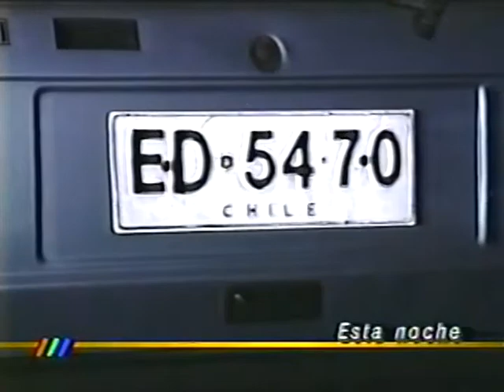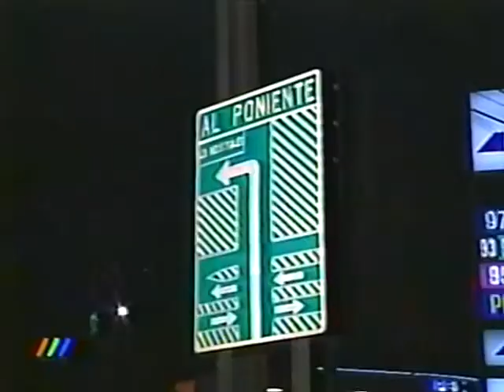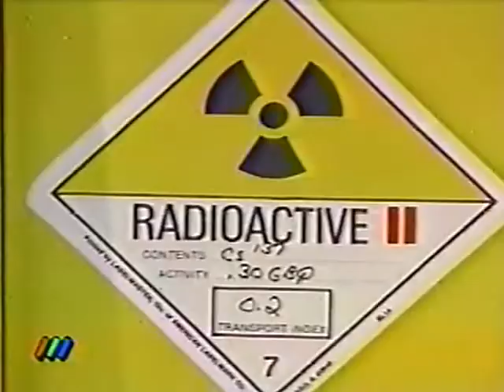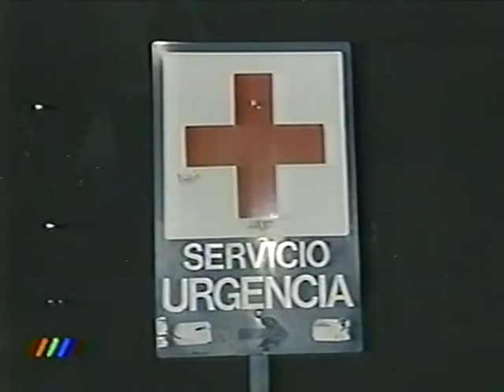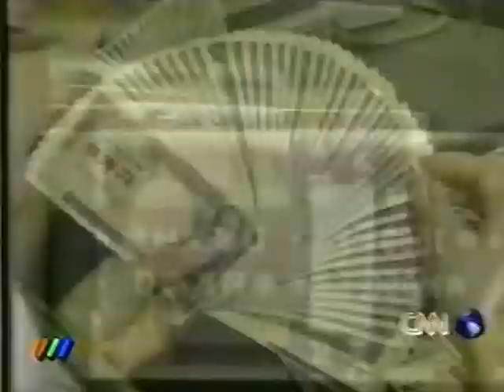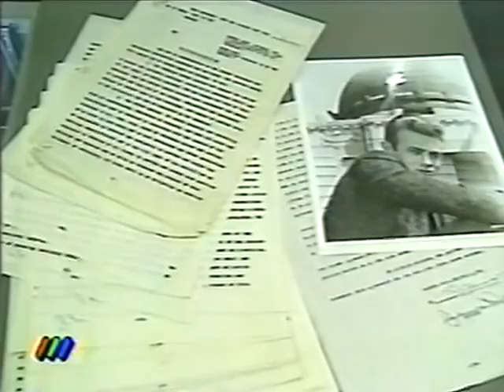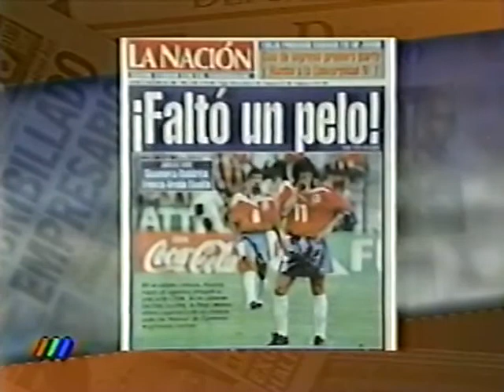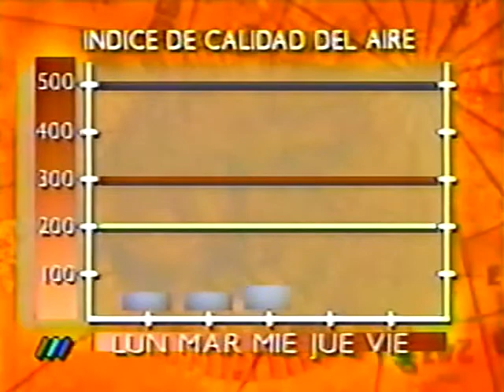Noticias Hora Cero 1998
Noticias Hora Cero 1998 Junio

Rescate, digitalización y edición